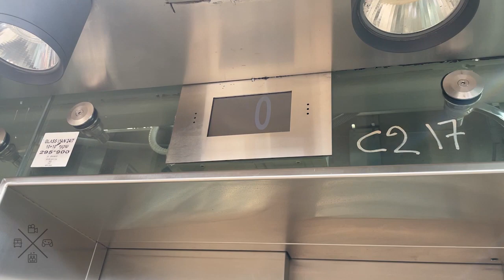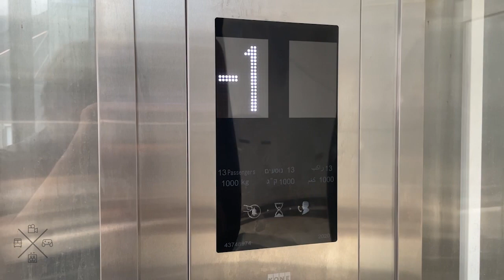2020 KONE MonoSpace MRL traction elevator @ Elifelet LRT Station, Tel Aviv, Israel.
I took one ride because security guards were nearby. It is quite hard to film on the Dankal due of the high presence of guards. However, only cameras are prohibited. Cellphone photography is allowed and NTA even uploads footages taken by the public at the system to their Instagram stories.

Station opened on 18/08/2023

---Platforms 2 & 4 elevator---
Brand: KONE
Type: MRL traction
Capacity: 1000kg / 13 Persons
Model: MonoSpace
Fixtures: Shanghai STEP